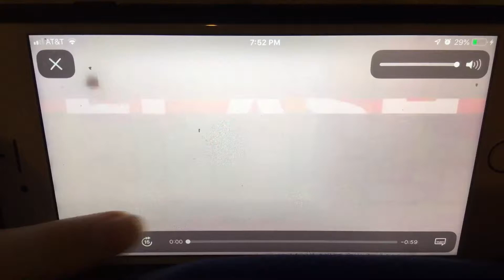KFVS12 Heartland News Flash Briefing Open (January 1985-April 1, 2011)